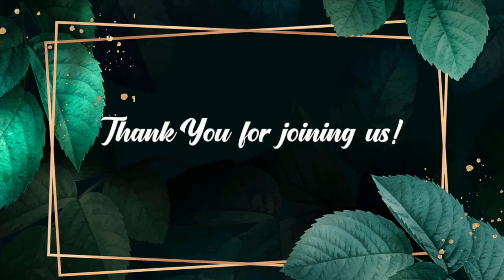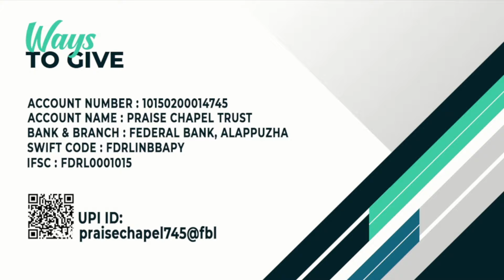Jesus Everyday - Morning Devotion | 02 May 2024 | Episode 208 | Ps. Joshy Joseph